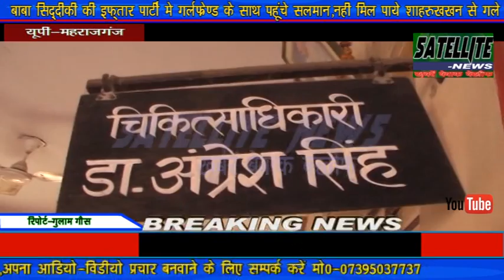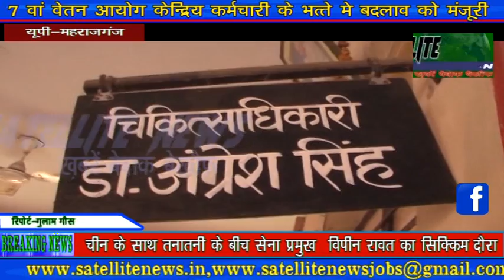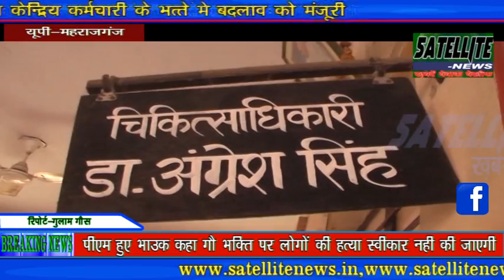महाराजगंज के निचलौल हास्पिटल में बुखार पीडिता की मौत हुआ हंगामा सबसे पहले SATELLITE NEWS पर